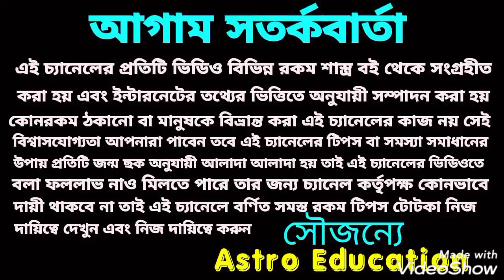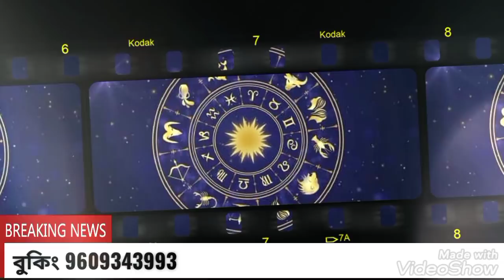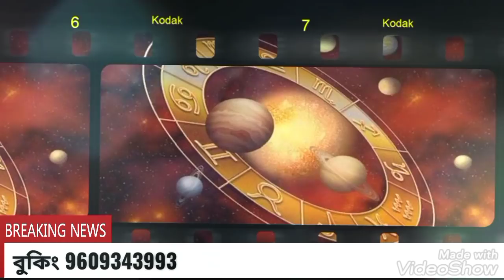এই 4টি রাশি সোনার সিংহাসনে বসতে চলেছে!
এই চারটি রাশি সোনার সিংহাসনে বসতে চলেছে